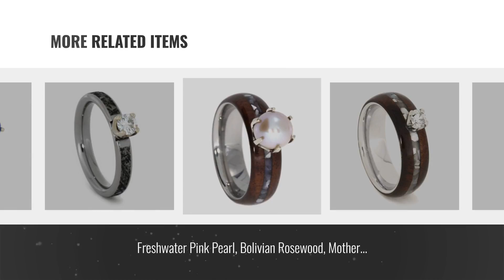10 Best Size 13.25 Engagement Rings: Princess-Cut Diamond, Deer Antler 4mm Comfort-Fit Titanium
New! 2019 Black Friday / Cyber Monday Engagement Rings Deals and Updates.

Black Friday / Cyber Monday Princess-Cut Diamond, Deer Antler 4mm Comfort-Fit Titanium Engagement Ring, Size 13.25 by The Men's Jewelry Store (Unisex Jewelry)

Black Friday / Cyber Monday Emerald Cathedral, Oak Wood 4mm Comfort-Fit Sandblast Titanium Band, Size 13.25 by The Men's Jewelry Store (for HER)

Black Friday / Cyber Monday Charles & Colvard Forever One Moissanite, Mimetic Meteorite 4mm Comfort-Fit Titanium by The Men's Jewelry Store (for HER)

Black Friday / Cyber Monday Diamond Solitaire, Mother of Pearl, Honduran Rosewood, Titanium 6.5mm Comfort-Fit by The Men's Jewelry Store (for HER)

Black Friday / Cyber Monday Rainbow Moonstone Cathedral 14k White Gold, Dinosaur Bone 5mm Comfort-Fit Band, Size 13.25 by The Men's Jewelry Store (for HER)

Black Friday / Cyber Monday Freshwater Pink Pearl, Bolivian Rosewood, Mother of Pearl 6.5mm Comfort Fit Titanium by The Men's Jewelry Store (for HER)

Black Friday / Cyber Monday Charles & Colvard Forever One Moissanite, Mimetic Meteorite 4mm Comfort-Fit Titanium Band, by The Men's Jewelry Store (for HER)